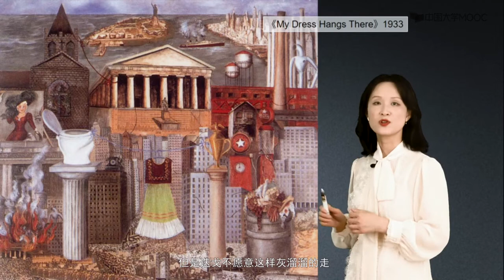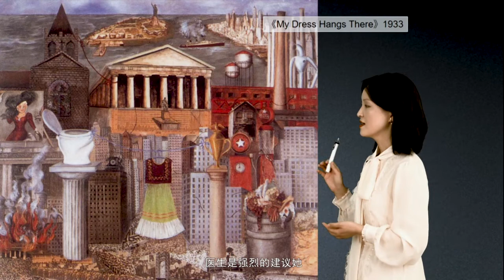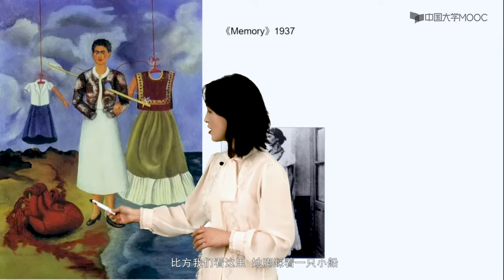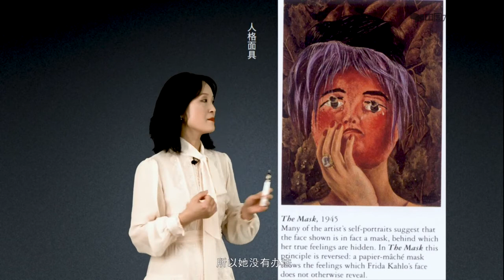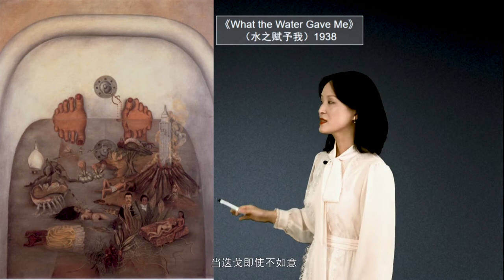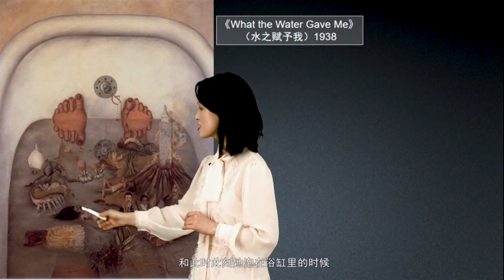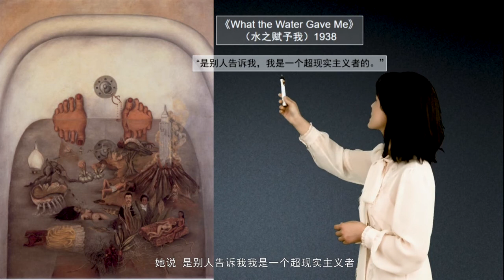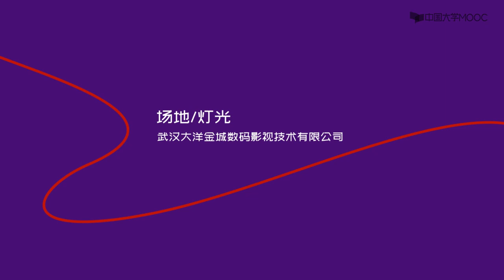12 4 1 不画梦的弗里达（中）美术鉴赏